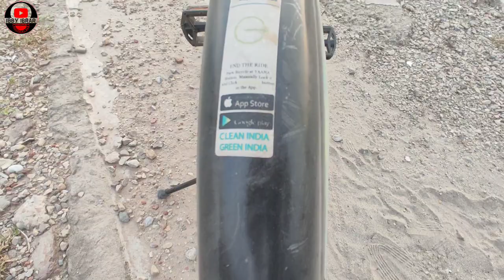How to Ride Yaana Bike - The Best Way to Experience Jammu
YAANA BICYCLE HOW TO USE | YAANA BICYCLE JAMMU EXPERIENCE Yaana Cycle
Cycle
rent cycle
panchkula
yaana app
yaana pbs
yaana pbs system
cycling
public bike sharing
public bike sharing system
cycles
cycles in panchkula
yaana bikes
yaana cycle
yaana cycles
yaana bicycle
yana
cycle
yana cycles
yana bicycles
yaana cycle in panchkula
yaana bikes in panchkula
yaana bicycles in jammu
yana cycles in panchkula
yaana bike in jammu
in tricity
yana bike
yana bikes
yana cycle
yana panchkula
YAANA BICYCLE HOW TO USE | YAANA BICYCLE JAMMU EXPERIENCE